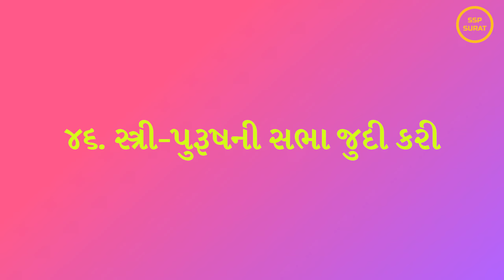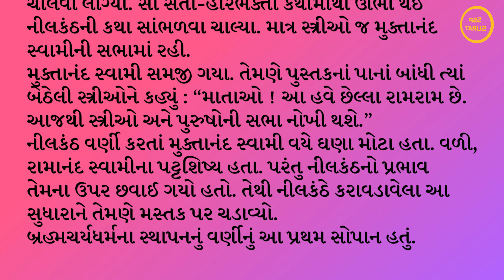૪૬ સ્ત્રી પુરુષની સભા જૂદી કરી